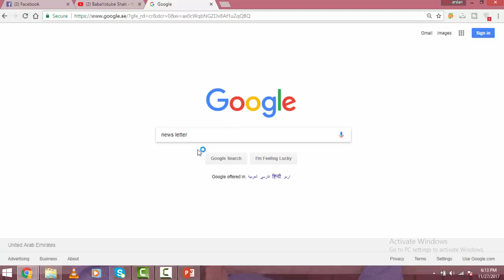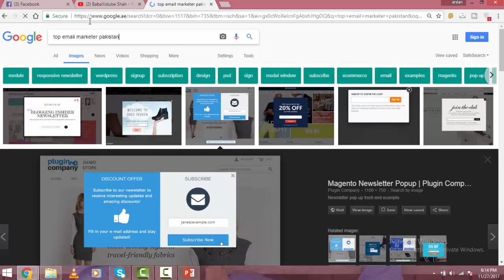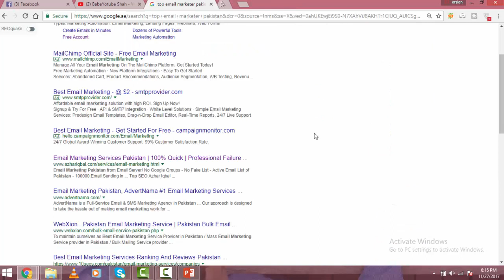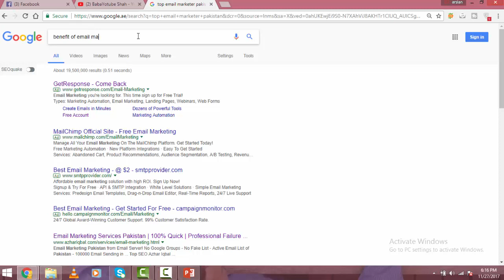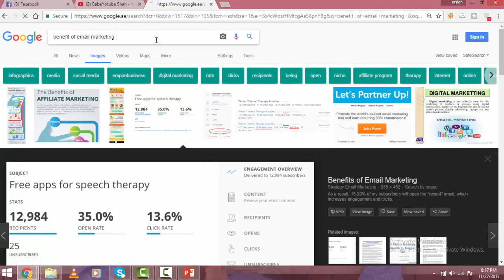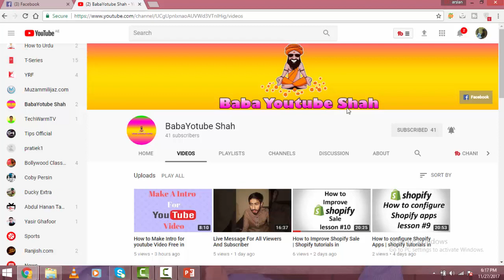What is Email Marketing And What Is Benefit Of E-mail Marketing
In this video training I am going to teach you What is Email Marketing And what is benefit of Email Marketing

Babayoutube Shah is a YouTube Channel, where you will find technological videos in Urdu/Hindi, New Video is Posted Everyday :)